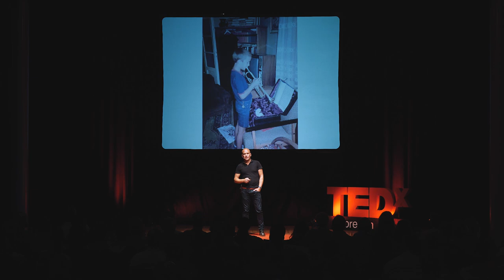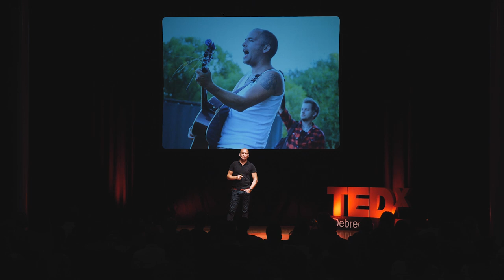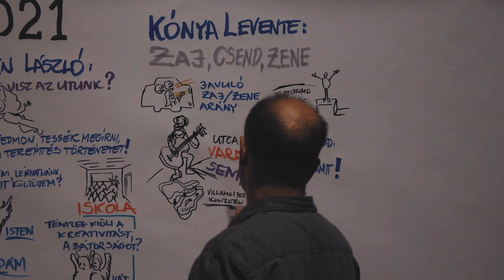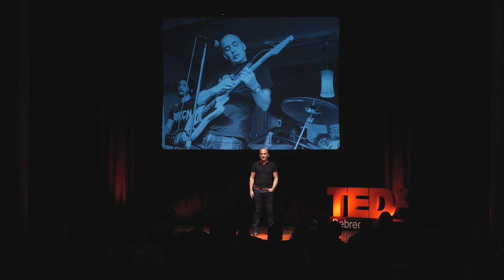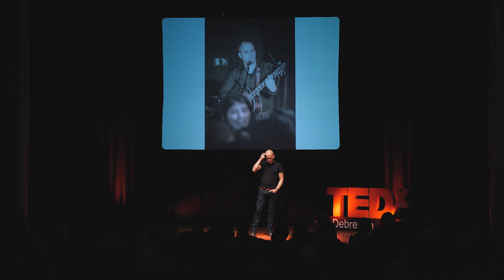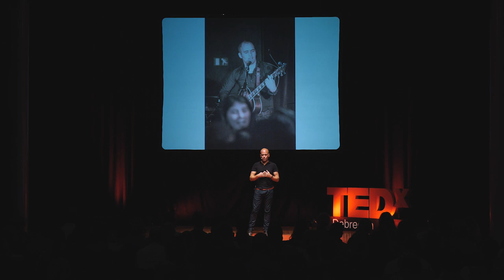Zaj, csend, zene | Levente József Kónya | TEDxDebrecen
Kónya Levente többek között a Kuttya és az ÉL zenekarok gitáros-énekeseként vett részt Debrecen zenei életében. Tizenéves korától sokat utcazenélt, ebben a műfajban megszerezte a legrangosabb hazai elismerést: 2005-ben a veszprémi utcazenei fesztiválon megkapta a szakmai zsűri díját. Ebben az előadásában zajjal, csenddel és zenével kapcsolatos gondolatait hallhatjuk. Participated in the musical life of Debrecen as guitarist-singer of the bands Kuttya and ÉL. Few people here know that he began his musical career on the trumpet, not on a stringed instrument but on the brass. As a music student he sang in the primary school choir and as a high school student in the College Choir. From his teenage years he performed a lot of street music, and in this genre he won the most prestigious Hungarian award: in 2005 he was awarded the prize of the professional jury at the street music festival in Veszprém. He has been a member of several blues bands in Debrecen and has worked in other interesting projects here and in Sepsiszentgyörgy. This talk was given at a TEDx event using the TED conference format but independently organized by a local community.